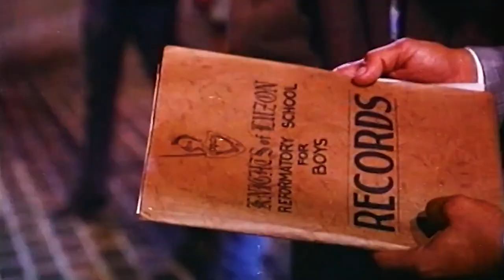Hostage takers - Gary Estrada, Rustom Padilla, Joko Diaz, and AceE spinosa.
From caterers to hostage takers real quick! Nauwi sa barilan ang kasiyahan ng mga estudyante!

Movie starring GaryEstrada, RustomPadilla, JokoDiaz, and AceEspinosa.